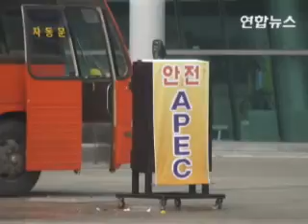Korean swats 2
korean swats